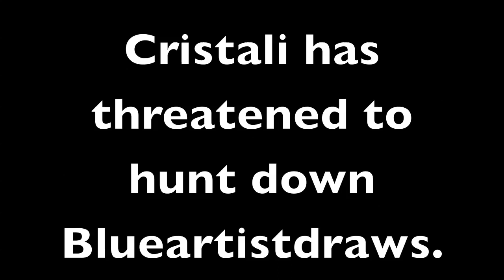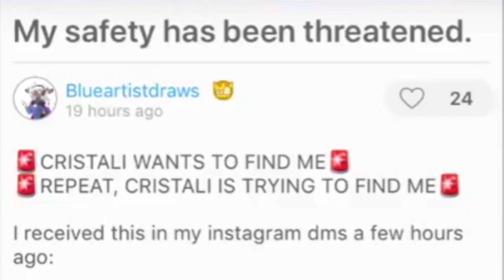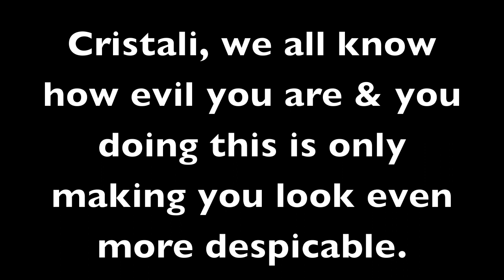Cristali Is Trying To Hunt Down His Voice Actress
Please go to Blueartistdraws' Instagram & show her some love because I can't imagine how traumatising this must be